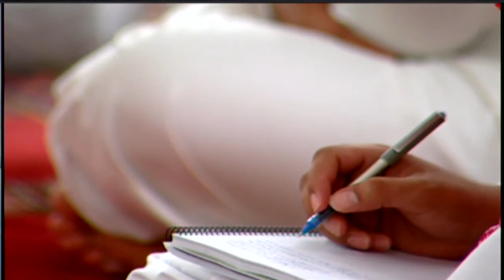هل تحرك أعضاء الميت؟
مسألة من الدرس الثاني من صلاة أحكام الجنائز - من سلسلة منتقى المسائل الفقهية من منهج السالكين من شرح منهج السالكين للشيخ عبد الرحمن بن سعدي رحمه الله تعالى شرح الشيخ محمد صالح المنجد حفظه الله تعالى